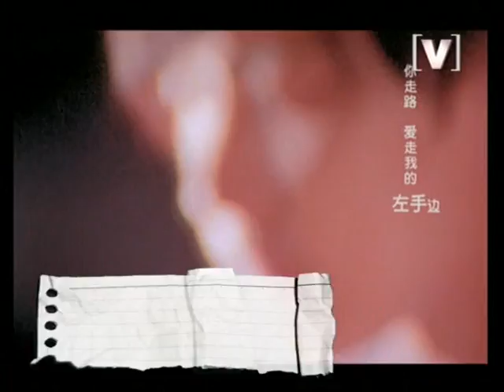[HQ MV](pinyin sub)Li Yifeng-Good Night·Ferris wheel 李易峰-摩天轮·晚安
李易峰-摩天轮·晚安
Li Yifeng-mo tian lun·wan an

你走路 爱走我的左手边
ni zou lu ai zou wo de zuo shou bian
穿过巷子那条街 是我最怀念的路线
chuang guo xiang zi na tiao jie shi
坐摩天轮 兜圈旅行过蓝天
zuo mo tian lun dou quan lv xing guo lan tian
偶像剧里的画面 想和你一起表演
ou xiang ju li de hua mian xiang he ni yi qi biao yan
你的笑 你的泪 你的侧脸
ni de xiao ni de lei ni de ce lian
一起转 越转越模糊而遥远
yi qi zhuan yue zhuan yue mo hu er yao yuan

心动 了解
xin dong liao jie
时间长的足够容忍彼此改变
shi jian chang de zu gou rong ren pi ci gai bian

谈谈想念 掌心 寂寞 安静
tan tan xiang nian zhang xin ji mo an jing
不开心 红眼睛 也要努力继续
bu kai xin hong yan jing ye yao nu li ji xu
晚安 我的回忆 再见 爱情
wan an wo de hui yi zai jian ai qing
一个人去旅行 走过人潮的拥挤
yi ge ren qu lv xing zou guo ren chao de yong ji

恋人 寂寞 离去 快乐 伤心
lian ren ji mo li qu kuai le chang xin
摩天轮 曾经是幸福过的证据
mo tian lun ceng jing shi xing fu guo de zheng ju

*世界转个不停 爱过的心
shi jie zhuan ge bu ting ai guo de xin
很干净 很透明
hen gan jing hen tou ming
*那是生命的风景
na shi sheng ming de feng jing